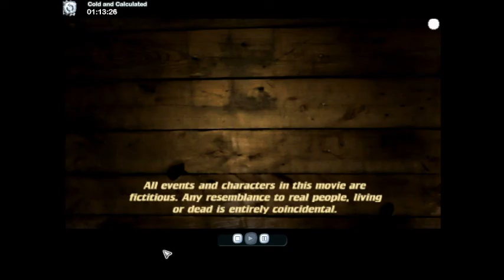The Movies- 21- Cold and Calculated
Rebekah, Eddie, and Randolph all win themselves an award!